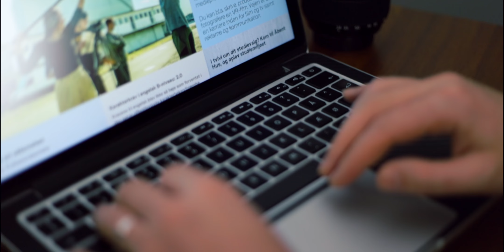MSP ansøgning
Jeg har langt om længe fundet min drømme uddannelse og til det skal jeg have video og billed materiale som skal bruges til optagelsesprøve.
Så her er en video og på min instagram er der billederne som også skal hjælpe mig.
Jeg har besluttet at jeg kommer ind til sommer, så nu skal ansøgningen bare sendes så jeg kan blive inviteret til prøven og komme ind.